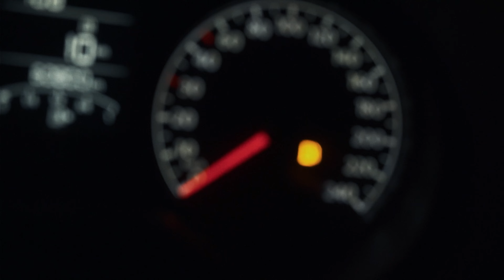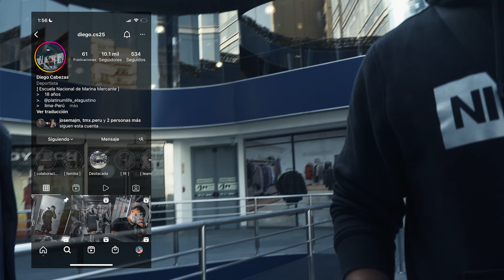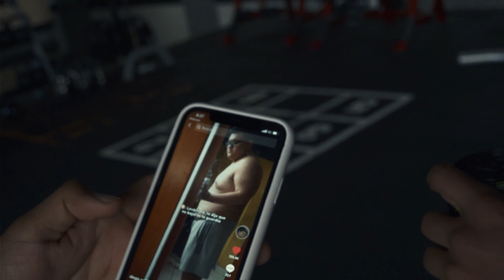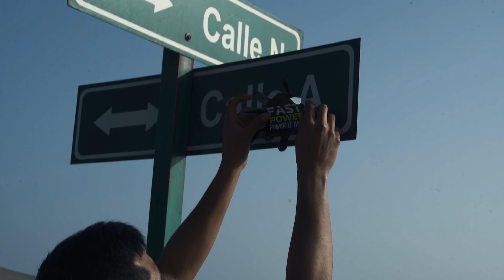¿Se puede vivir del deporte en Perú?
Esta es la historia de Eduardo Durand, un rider apasionado.